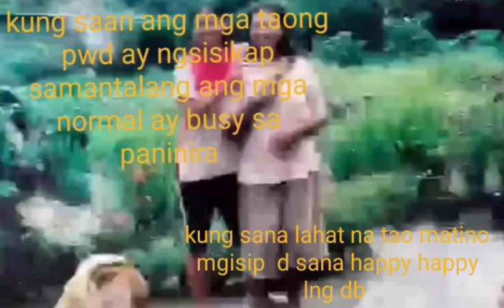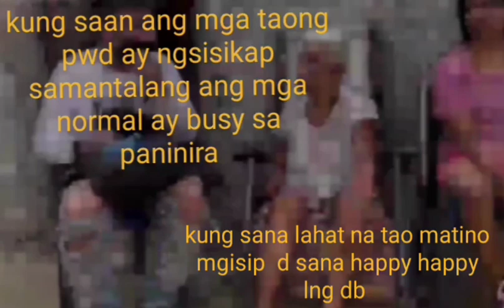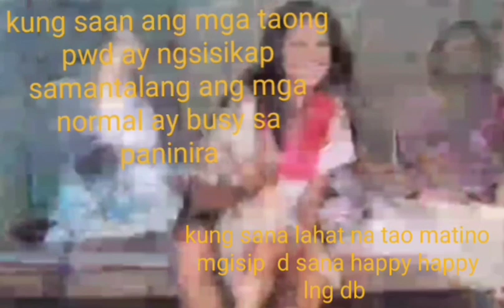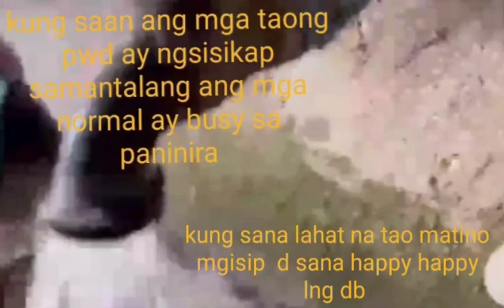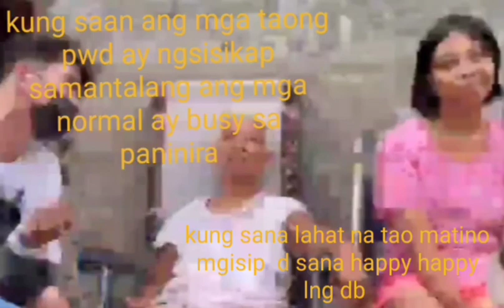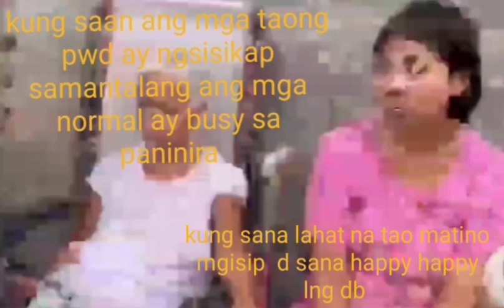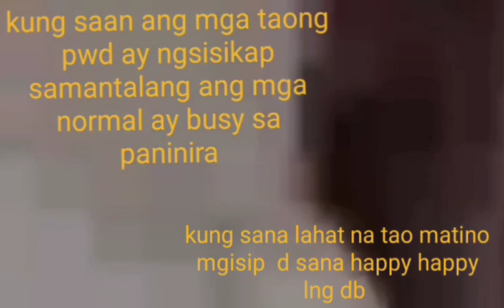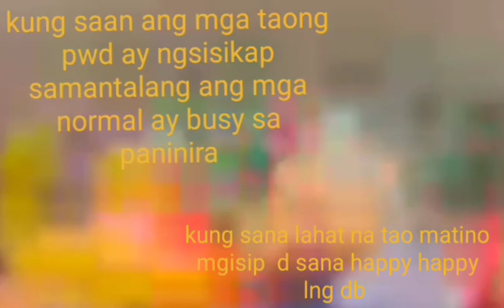ang taong bukas palad na tumutulong pero patuloy na hinuhusgahan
mga taong my kapansanan pero patuloy na lumalaban  sa hamon ng buhay Baystate kumapit lng  KY lord